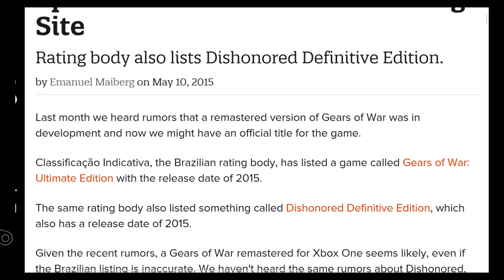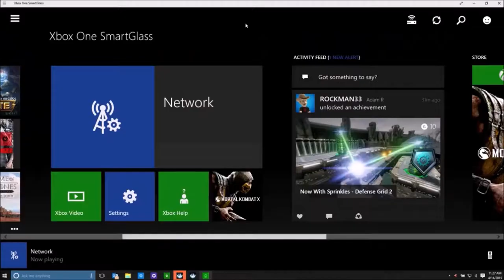ETG News - The Vault - Gears of War: Ultimate Edition, XBOX Live May Update, and The Ark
We're also on Twitter: @ExistToGame